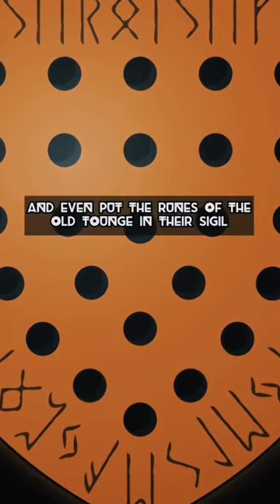House Royce in asongoficeandfire /